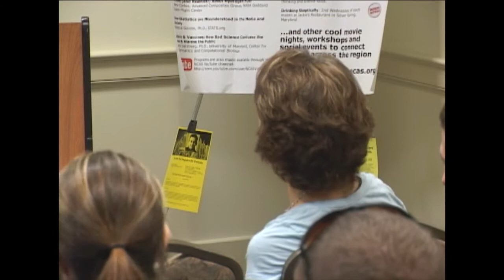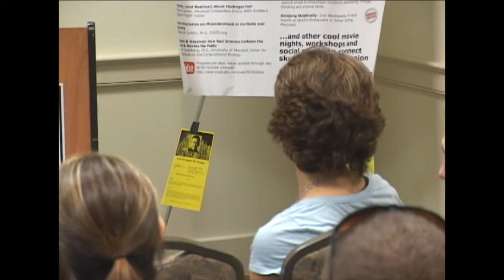2. Cognitive Bias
Part 2 of a 2-part talk.  The views expressed are those of the speaker and do not necessarily reflect the views of the organizers of  SkeptiCamp DC.

We humans like to believe that we use reason to understand the world around us, but we're not so smart. Rationally thinking through situations is cognitively expensive, so we more often rely on heuristics as fast mental shortcuts to solve problems. Often they suffice, but often they do not. The systematic errors due to our dependence on such heuristics contributes to cognitive bias. This talk is a survey of some of the important, pervasive cognitive biases from which we suffer. The talk also discusses plausible evolutionary explanations for the existence of such cognitive biases.